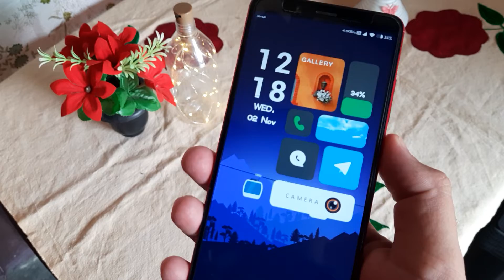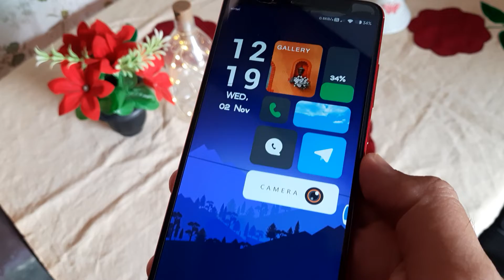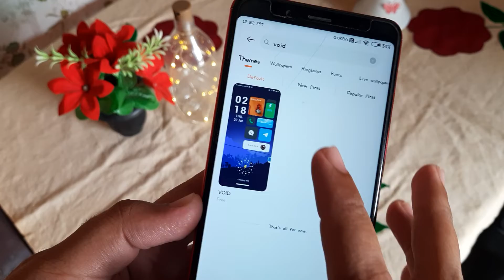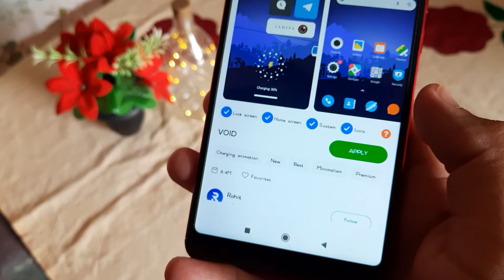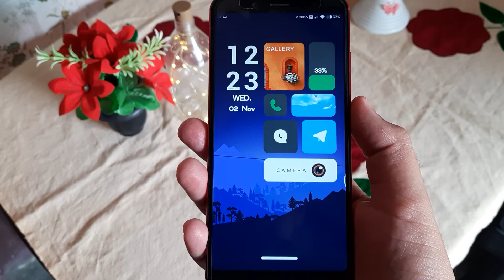Install Very Cool Theme In Any Android Devices | OneUI 5.0